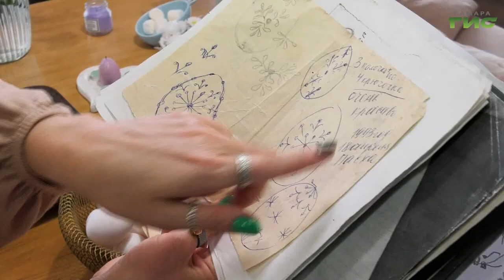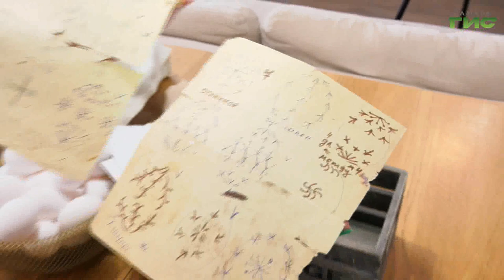"Пасха" / "Самара многонациональная" 22.05.2024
Как православные верующие отмечают Пасху? Откуда пошла традиция красить яйца? В чем секрет приготовления идеальных куличей? Смотрите программу "Самара многонациональная".